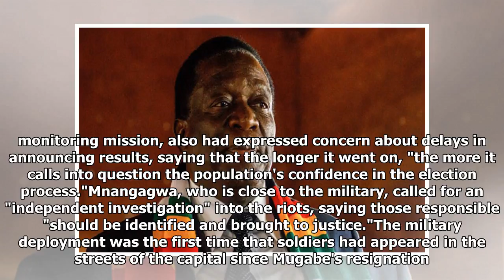Zimbabwe president wins first post-Mugabe election